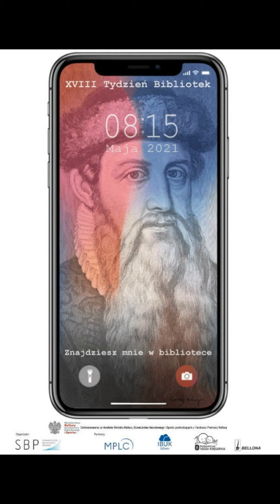Wypowiedzi dzieci na temat zawodu bibliotekarza